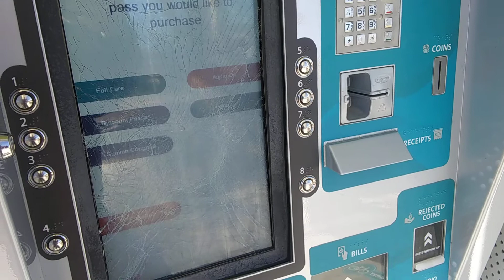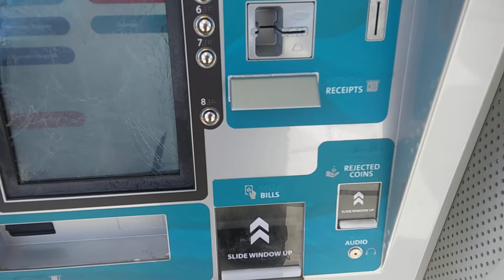A.R.T. Buses ABQ - Ticket Kiosks not working Part 3